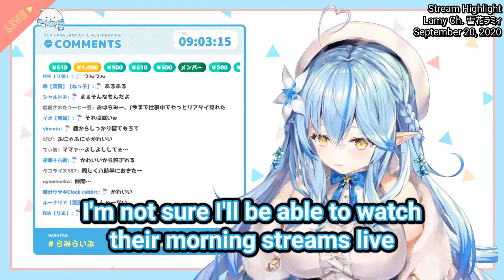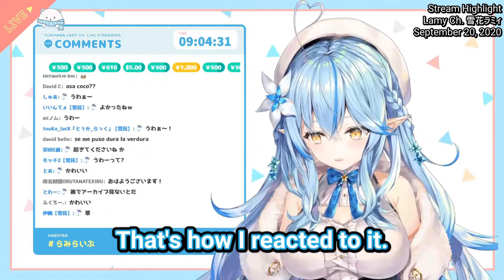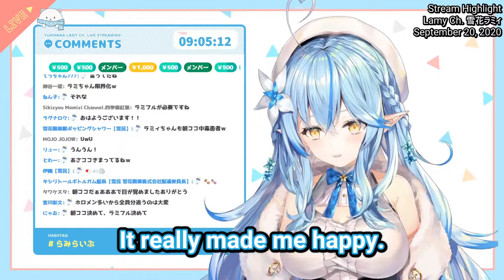Lamy slept through Watame and Coco's morning programs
Make sure to get your eight hours in people.

QC'd by @haxtranslations & mugichos. Thumbnail by @VTuberZaibatsu .

eng sub Lamy Yukihana hololive ラミィネート 雪花ラミィ ホロライブVTuber